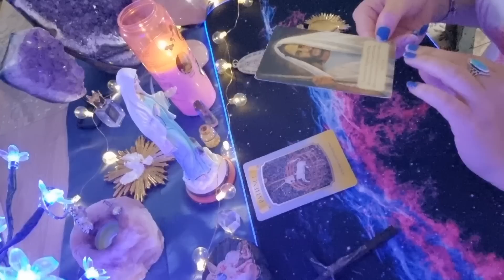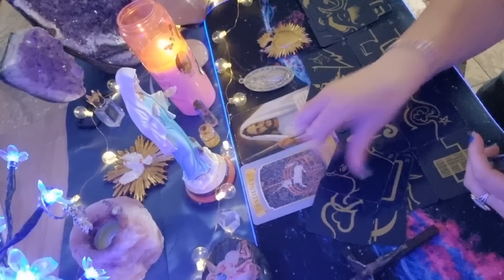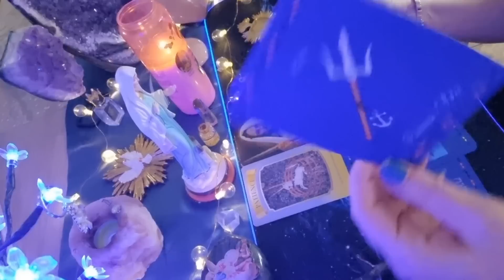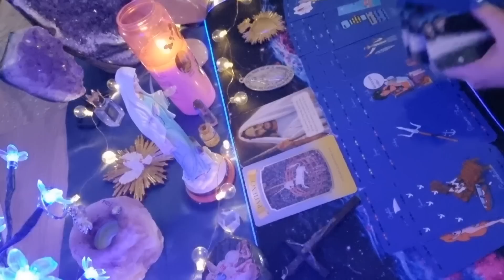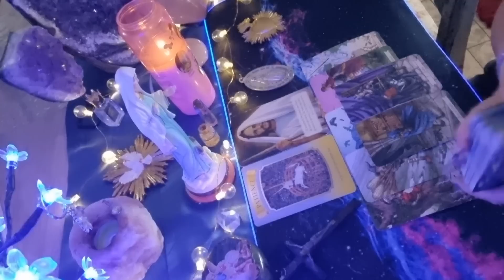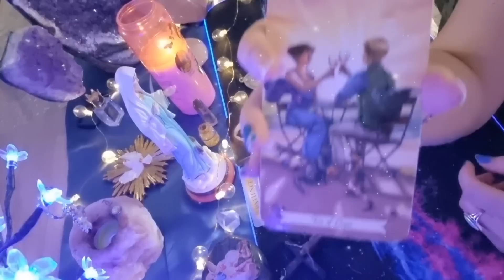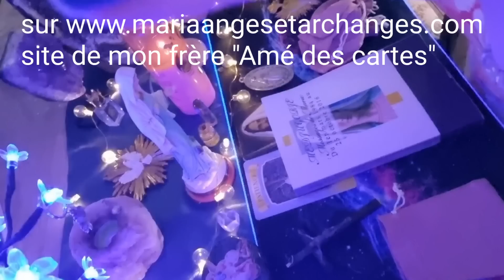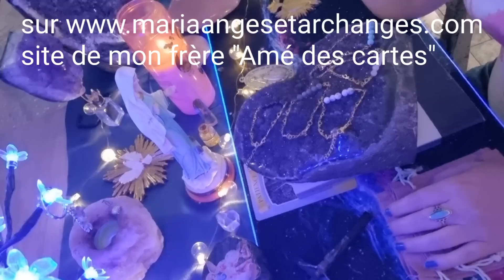Marre des relations sans lendemains, cette personne veut une seule chose " VOUS " 1er août 2023☀️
Cœurs quartz rose

améthyste 8kg :

améthyste 4kg500 :

améthyste sur pied :

bienvenue sur ma chaîne Maria archanges
d’amour 🎇

💗 Mes oracles 💗

💎 Maria anges d'amour ( pré-commande ):

💎 la rose de maman Marie (pré-commande)

💎 Jésus d'amour ( pré-commande ) :

💎 Les âmes éternelles ( en stocks ) :

    ✨️✨️✨️✨️✨️✨️MERCI✨️✨️✨️✨️✨️✨️✨️

🏆Ma 1ère chaîne avec guidances sentimentales intemporelles : @mariaangesetarchangesdamour
🏆ma chaîne italienne :